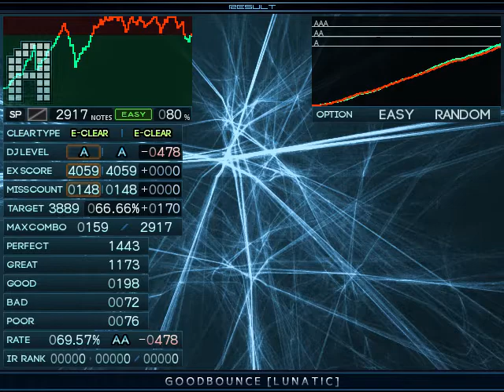【BMS】sl9 GOODBOUNCE [LUNATIC] / Easy Clear